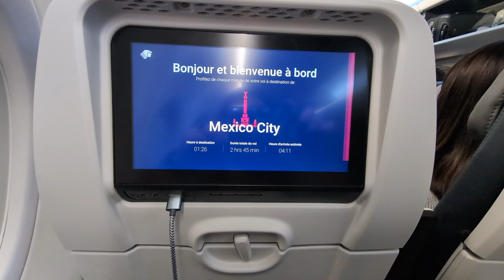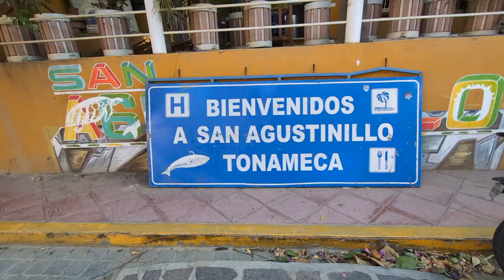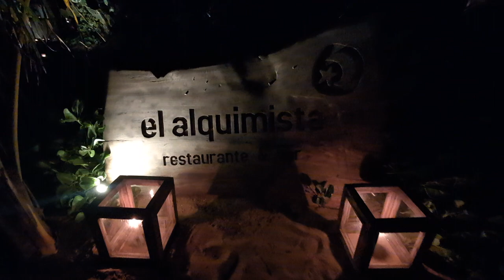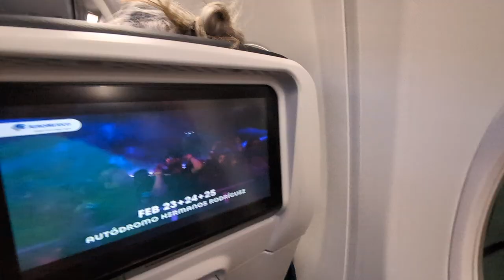Cuarentona se va a Mazunte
El primer viaje de el año! Y mi primer vlog en Youtube!
Vamons a Mazunte, Oaxaca.
Es el viaje de cumpleaños de mi amiga de la prepa Sandra.

Peden seguila en su instagram perosnal @san.d.niz y el profecional @niz_interiors.

y porfavor sigan me a mi en mis dos cuentas!
@caviglez and @thiz.is.forty

🎵 Music licensed from Lickd.
Let It Roll by Adam Drake, License ID: arjPeWP8p8Q
She Couldn't by Linkin Park, License ID: 1m2qobJ0KwB
Highway by Neil Williams, License ID: BXGpMjBvkJ9
Summer's Shadow by Max Brodie, License ID: xboB9bxnKyB
Meant To Be by Jeff Dale, License ID: A0YmDv3O5R7
Milestone by Alex Arcoleo, License ID: 0WQN2o9KQgp